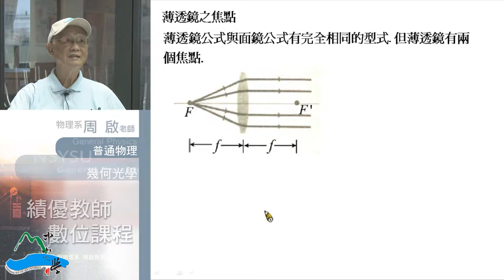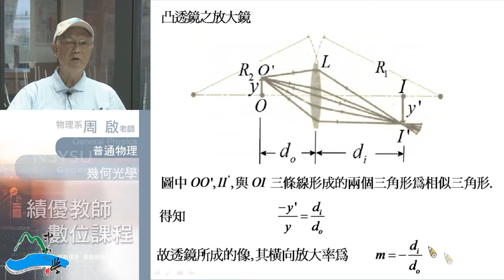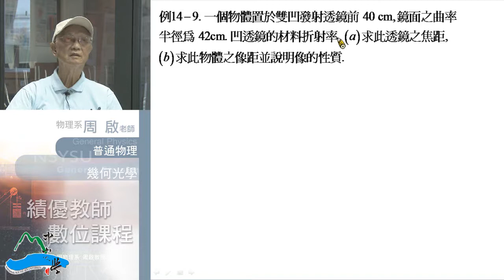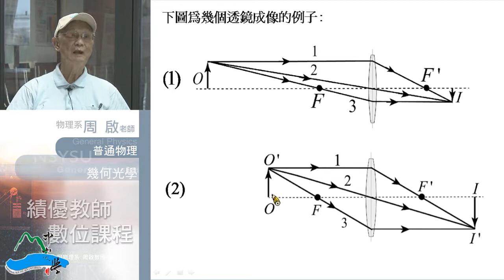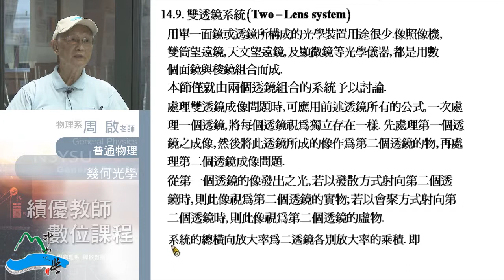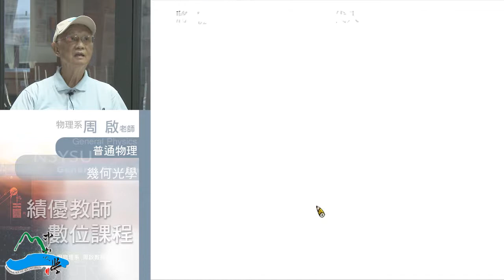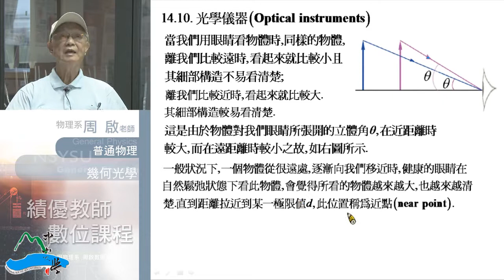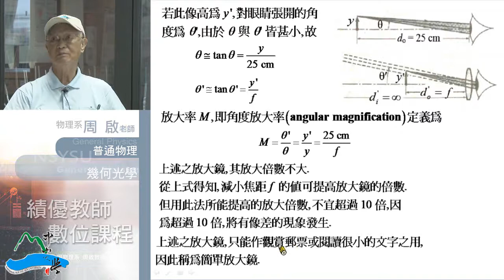《國立中山大學開放式課程》普通物理II(周啟教授) 14-3